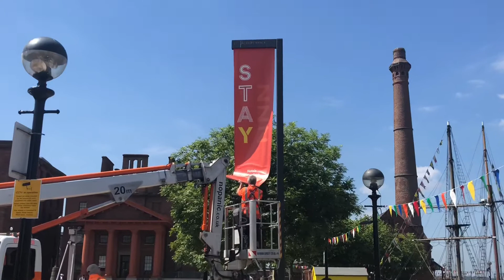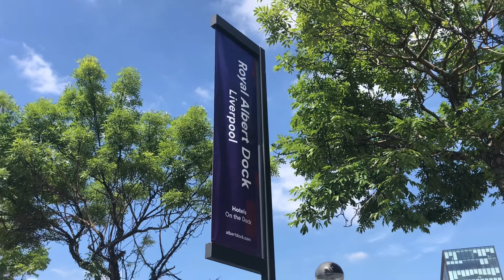The Royal Albert Dock Liverpool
Changing of the sign. Albert Dock is given a royal charter and is now called The Royal Albert Dock